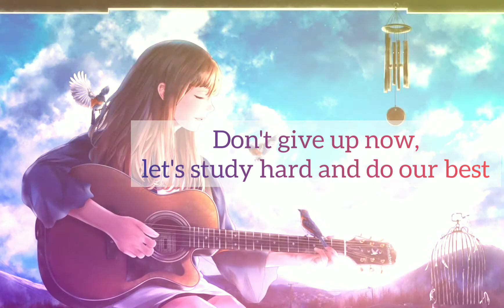Steven Universe - Be Wherever you are - College Life Version - Lyrics Being Changed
Lyrics being changed:

Isn't this such, a beautiful day?
Oohh-whoa
Let's study hard for the Mid Term Exam
After this stress, we'll take the test
And God will do the rest
Don't give up now
Let's study hard and do our best!